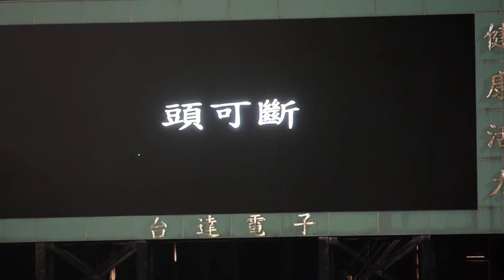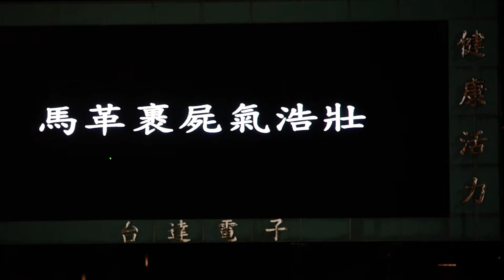臨時要加班的九局下 勇士進行曲接起床號 21-Aug-2020 富邦悍將 vs 樂天桃猿 阿迷趴 RakutenGirls 朱育賢應援 籃籃cam